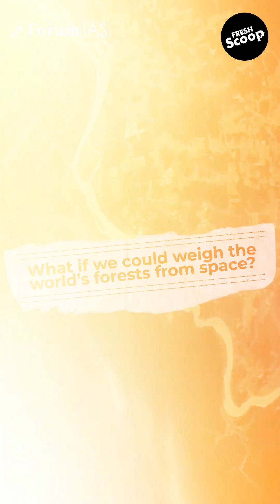How ESA's Biomass Mission Will Map Earth's Hidden Forests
Can we really weigh forests from space? ESA’s groundbreaking Biomass mission, launching April 29, 2025, is doing just that! Equipped with a powerful P-band radar, the satellite will scan forests across the globe, revealing how much carbon they store and how fast they're vanishing. With forest loss hitting 10 football fields per minute, this mission could be a game-changer in fighting climate change. Let’s explore how space tech is protecting Earth’s lungs.